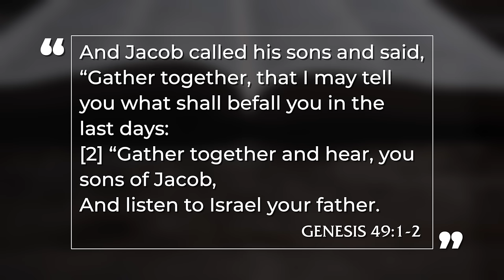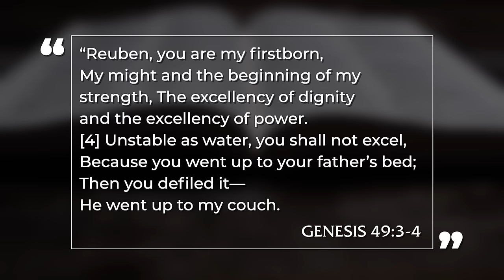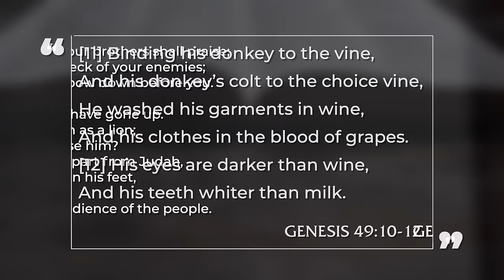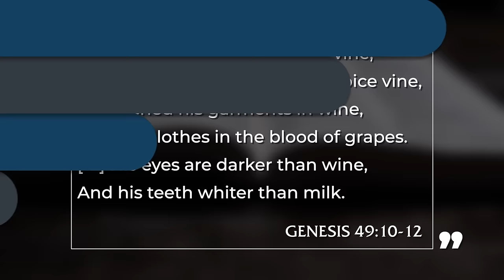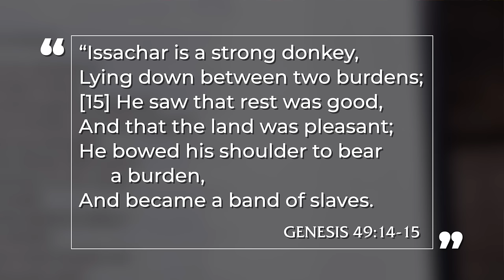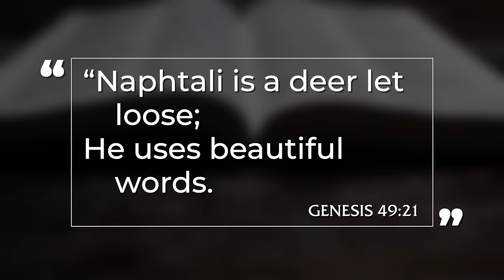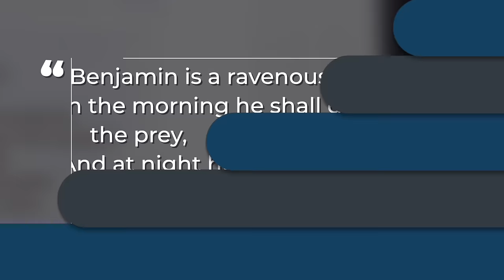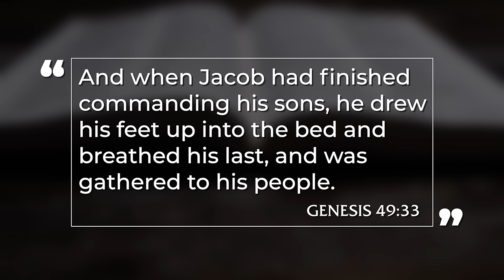The Blessing of The Tribes of Israel – Genesis 49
Welcome to part 53 in Pastor David Guzik's in-depth study of the book of Genesis, teaching here through chapter 49.
Throughout this series, Pastor David expounds and examines a full chapter of scripture with you - verse by verse, point by point. Applying these timeless lessons to today's world, he concludes by highlighting some of the many ways that this chapter parallels the personage and mission of Christ Jesus.